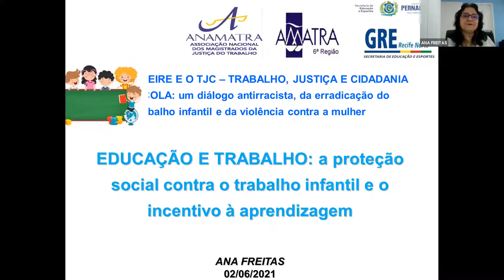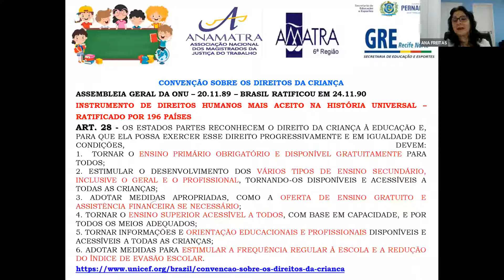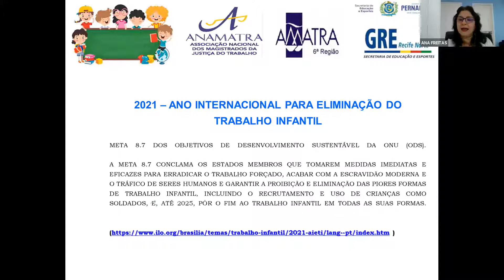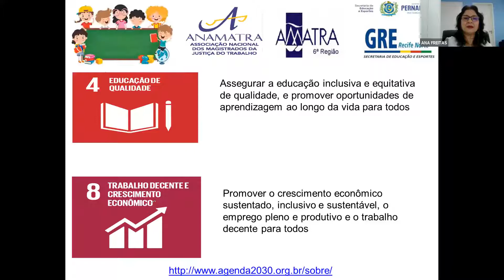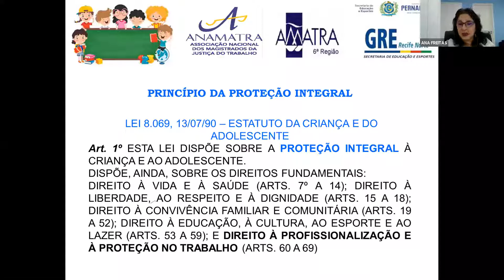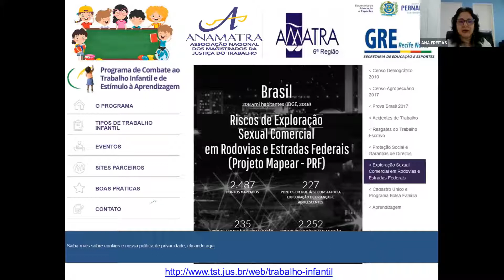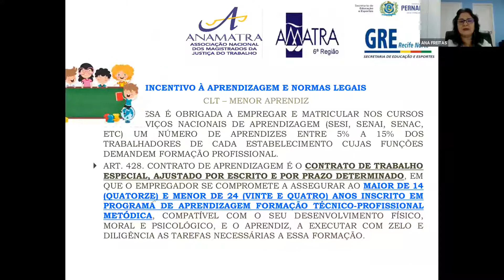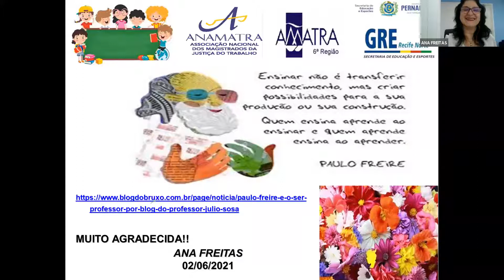Capacitação TJC 2021 (Dia 3)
Confira o terceiro dia (233) do curso de capacitação para professores e gestores que irão atuar na edição 2021 do Programa Trabalho, Justiça e Cidadania